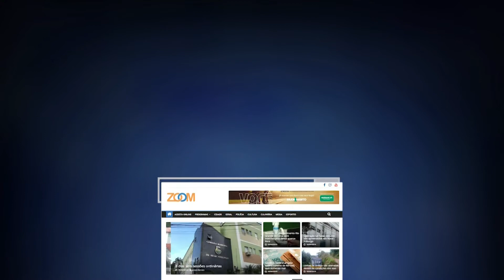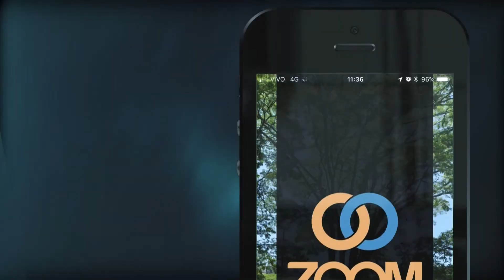21-10-2019 - DIRETO AO PONTO - Drª. Silvia C. Dias Pinto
No "Direto ao Ponto", o jornalista Márcio Madeira entrevista a professora Drª Silvia C. Dias Pinto.